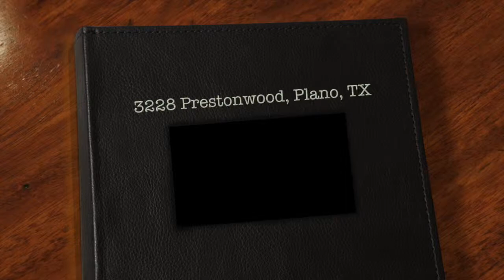Home for Sale...3228 Prestonwood, Plano TX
This video is about Prestonwood